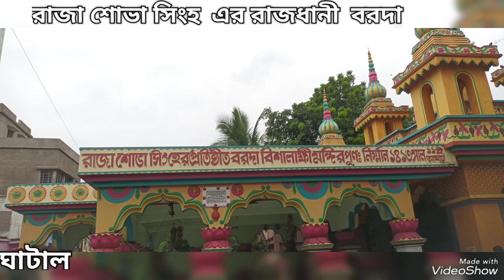বাংলার শিবাজি’ শোভা সিংহ এর রাজধানী ঘাটালের